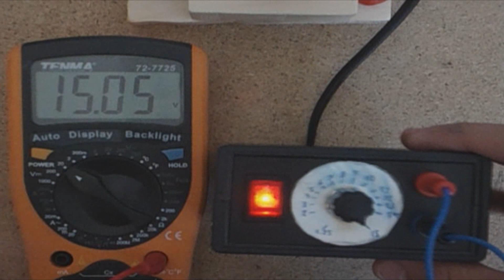Homemade power supply with lm317